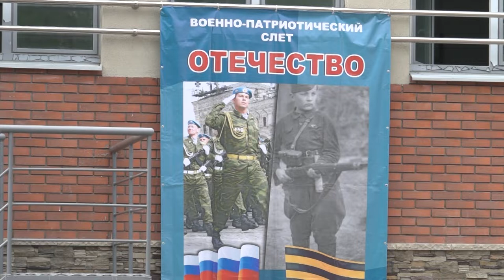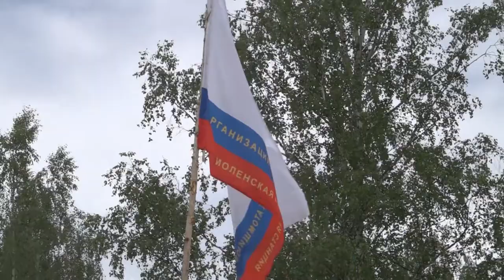Десна-ТВ: Открытие военно-патриотического слёта «Отечество»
26 июня в учебно-тренировочном городке, который расположился на повороте к деревне Богданово, состоялось открытие XII военно-патриотического слёта «Отечество». Он проводится среди подростков, проживающих в городах расположения атомных станций. Подробности в сюжете.